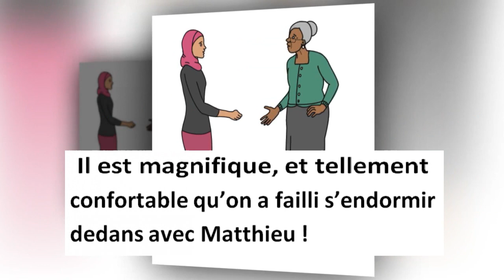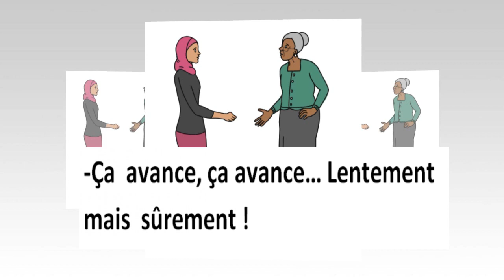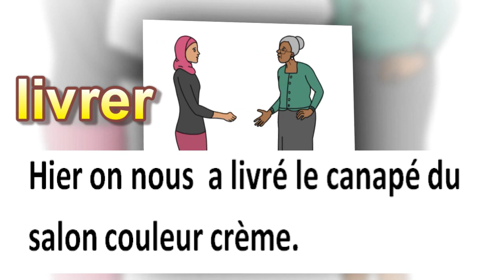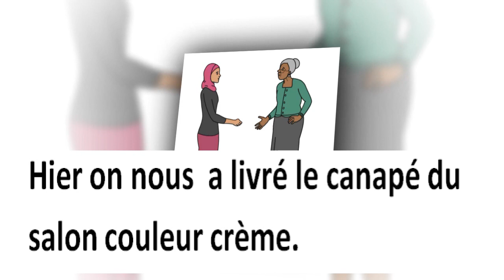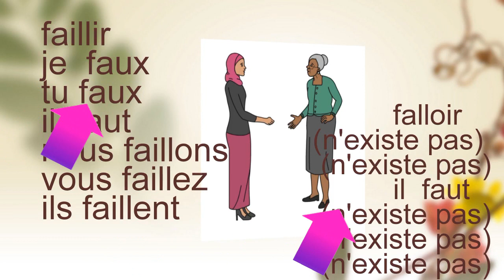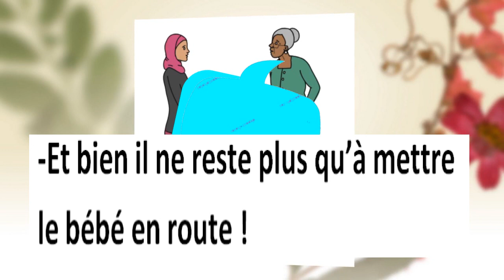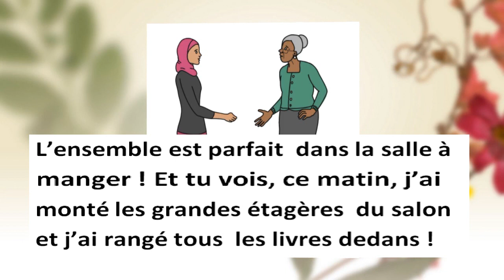Dialoguer L29, Salut, Célia